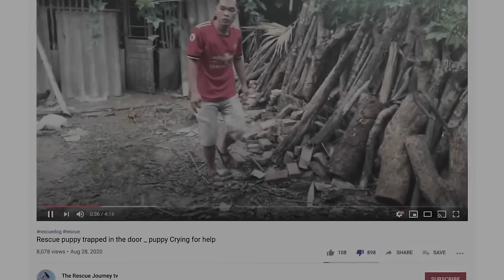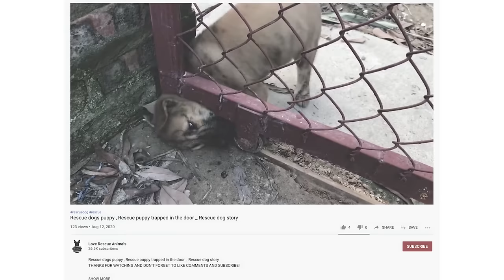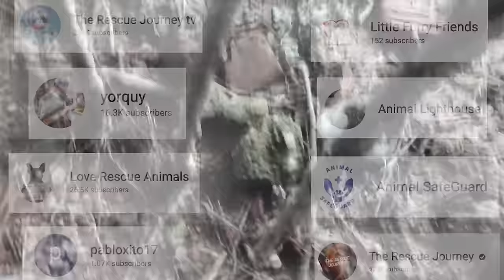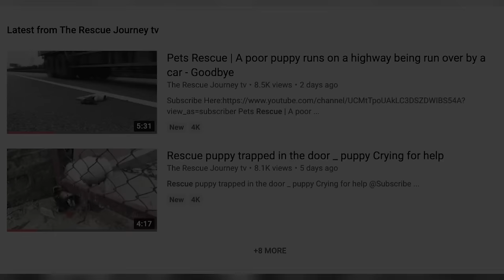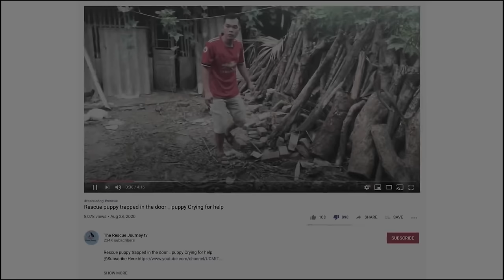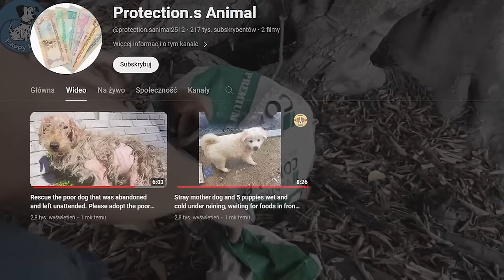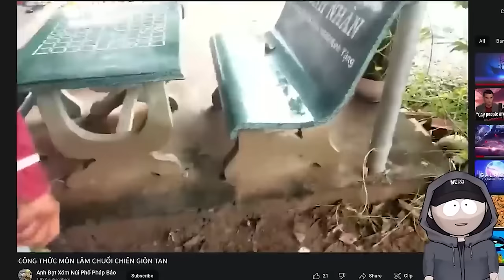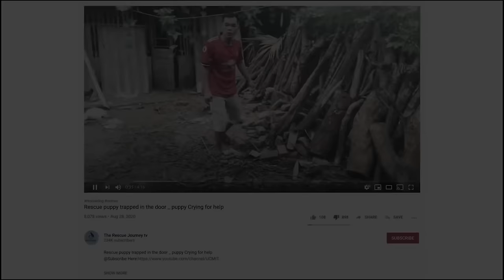YOUTUBERZY WYKORZYSTUJĄ ZWIERZĘTA DLA WYŚWIETLEŃ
Najbardziej okropne filmy jakie pojawiły się w Internecie

Wykorzystane materiały/źródła informacji do filmu:
Nick Crowley:

Muzyka w tle: CO:AG